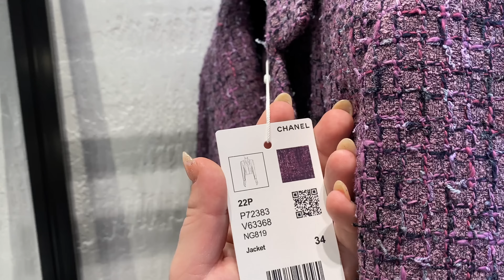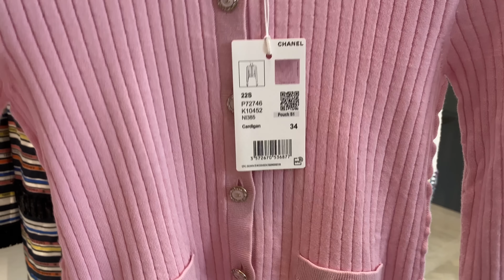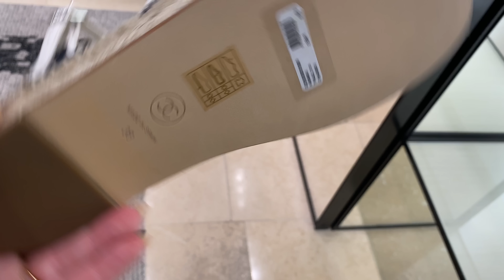PARIS CHANEL LUXURY SHOPPING VLOG - Chanel in Paris - 19 Cambon Chanel 22S Summer Collection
PARIS CHANEL LUXURY SHOPPING VLOG - Chanel in Paris - 19 Cambon Chanel 22S Summer Collection → My new website is launching, check it out + sign up

Welcome to this video, if it’s your first, my name is DV and I’m really happy you found my channel.

I post weekly vlogs + sit down videos on Fashion, Lifestyle & Luxury

Chanel 22S2
Chanel 22p
Chanel 22c
Chanel Cruise Collection 2022
chanel 21k collection
Chanel 22C Cruise Collection
Chanel Classic Flap
Chanel Luxury Shopping Vlog
Paris Louis Vuitton Luxury Shopping Flagship
Louis Vuitton Maison Montaigne Paris
Louis Vuitton Maison Champs Élysées
Louis Vuitton Sunrise Pastel Papillon
Virgil Abloh Winter Collection
Virgil Abloh Louis Vuitton Collection
Louis Vuitton Coussin Bag
New Louis Vuitton bags 2022
Louis Vuitton bag
Louis Vuitton Virgil Abloh Spring Summer Collection
Louis Vuitton bag 2022
Louis Vuitton unboxing
Louis Vuitton unboxing 2022
Dior Bobby
Dior Bag
CHRISTIAN DIOR
Dior 30 MONTAIGNE bag review
Dior 30 Montaigne Bag unboxing
Dior Booktote
Dior Book Tote Review
Dior Saddle Bag review
Lady Dior Bag review
My Lady Dior review
Dior Unboxing
Dior Unboxing
Dior Revolution
Dior J'adior
Dior 2022 Collection
Dior Spring Summer Collection 2022
Dior Unboxing 2022
Dior Haul 2022
Dior 2022 Collection
Dior Spring Summer Collection
Prada Bag
Prada Boots
Prada Re edition 2005 Bag
Luxury Shopping Hacks
Money Saving Tips
Money Saving Tips + Shopping Hacks for Designer Luxury
The Best Places To Shop For Luxury
luxury haul
luxury haul 2022
bags 2020
haul luxury
It bags 2022
Bags design
Best luxury bags
Louis Vuitton bag
Louis Vuitton unboxing
Luxury bag
Luxury fashion
Luxury shopping
New bag
Trends
Luxury Shopping Luxury Haul
Luxury Unboxing
Luxury Haul Wishlist